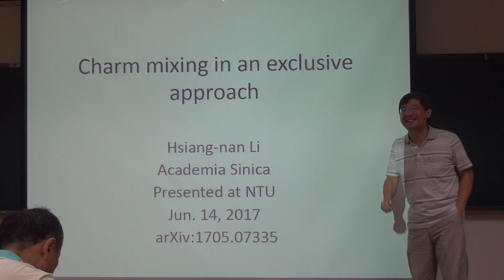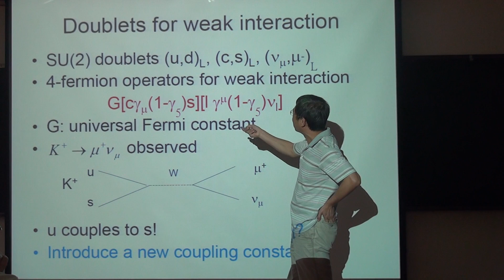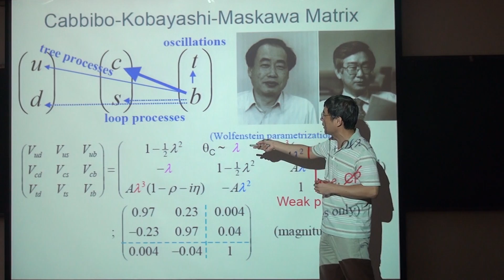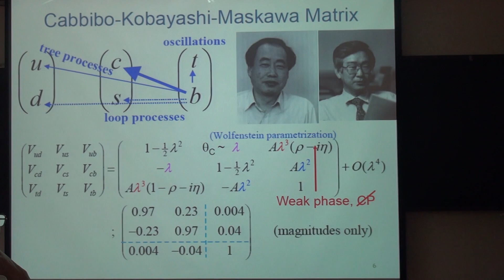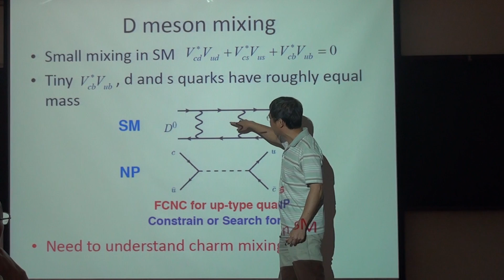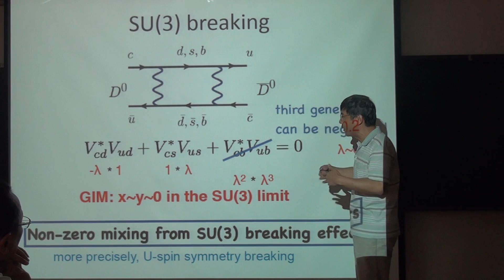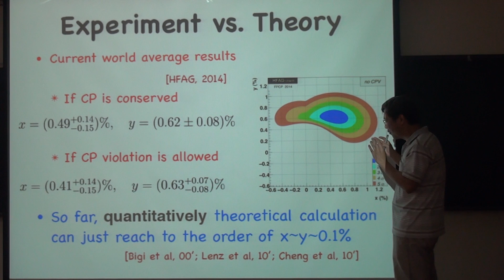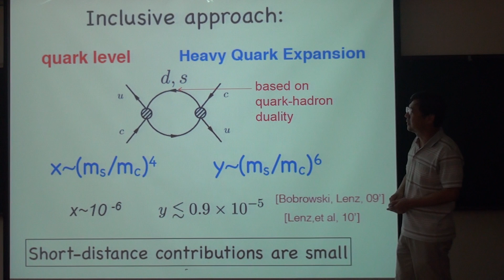Hsiang-Nan Li, Charm mixing in an exclusive approach Part I